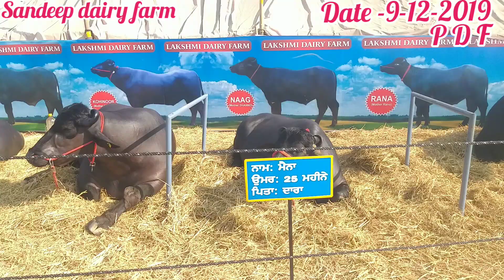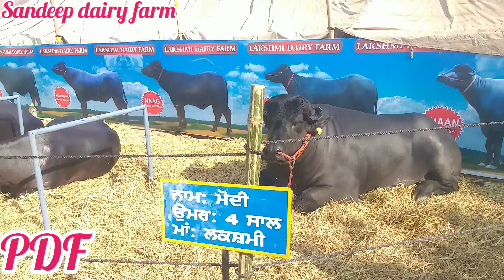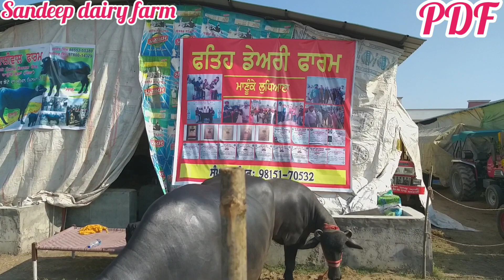9-12-2019#PDF#Jagraon pradarshani#full coverage video ko Jarur Dekhen Ek Bar Ek Se Badhkar Ek